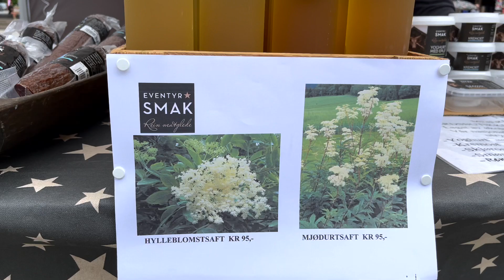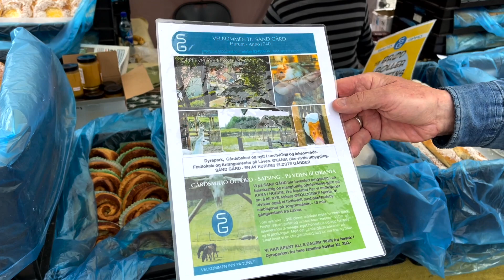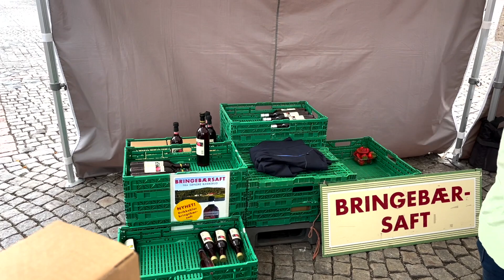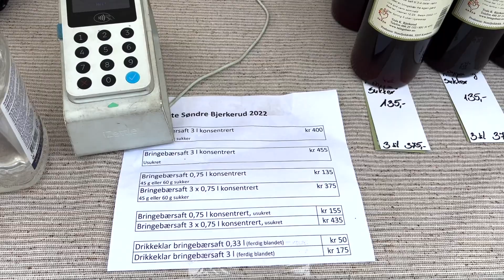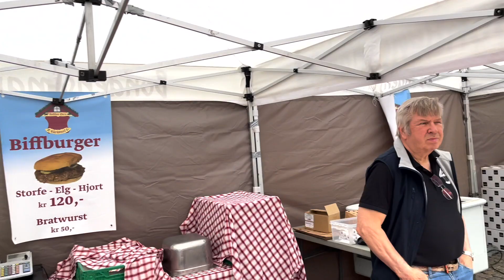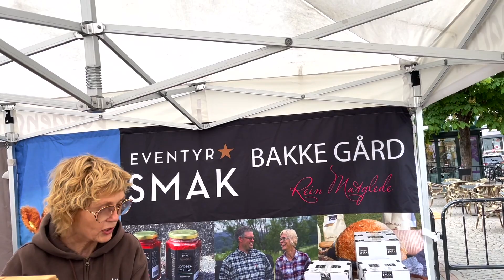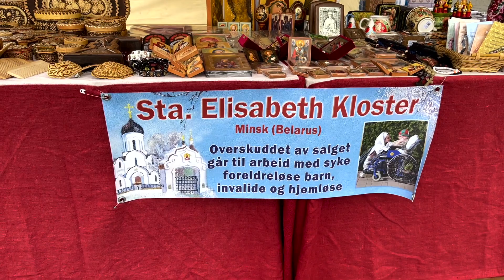Bondens Marked Drammen. Nyheter, Bryllup, Storfeburger, Økologiske varer, vlogger.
Velkommen til min YouTube side. Her legger jeg ut videoer om ting som opptar meg. Det kan være en situasjon jeg er heldig å får mulighet til å filme. Jeg deler også tankene jeg har om ting som opptar meg fra dagligdagse ting til det jeg har jobbet med i mange år som Healer, Klarsynt, Medium.

Bondens Marked i Drammen lørdag 11. Folk koste seg i byen med boder med forskjellig mat og utsalgsvarer. Storfe burgere, Økologiske varer. En fin dag så lenge været var med oss.

Ha fine dager og husk: Lev i Øyeblikket 😀❤️